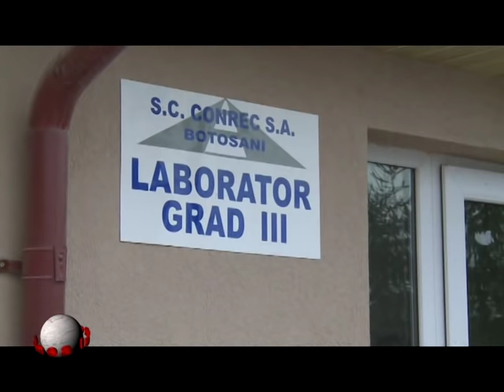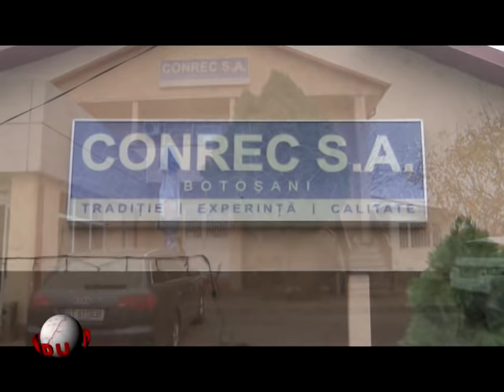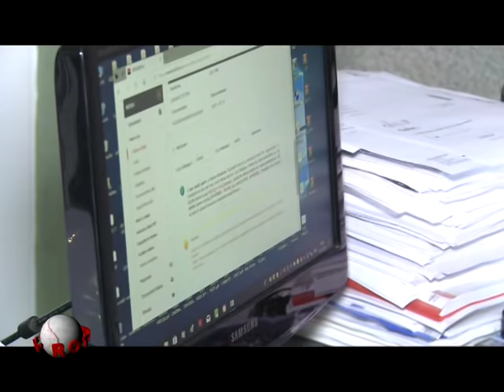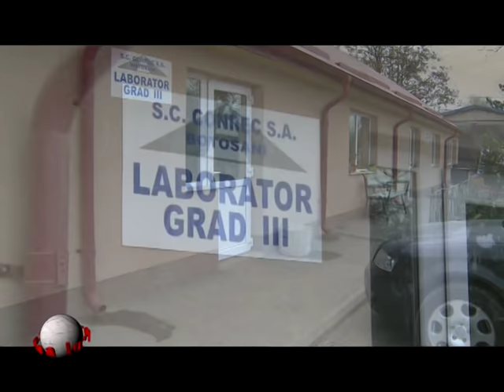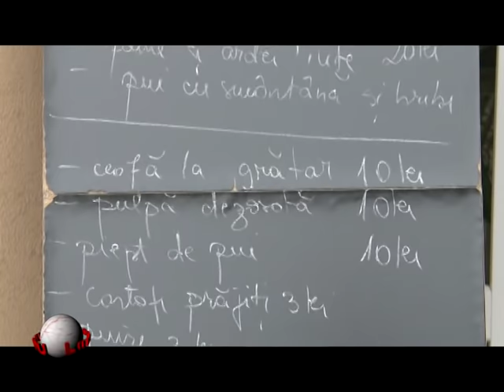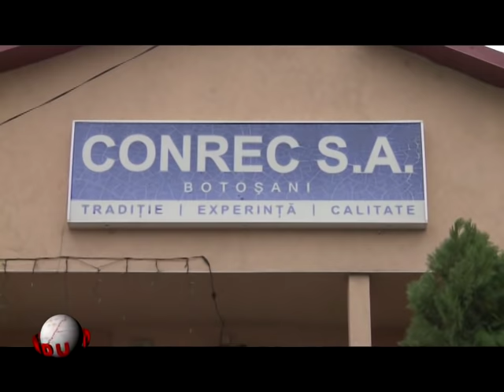LUMEA LU ROTUNDU Centenarul Unirii - Conrec SA Botosani